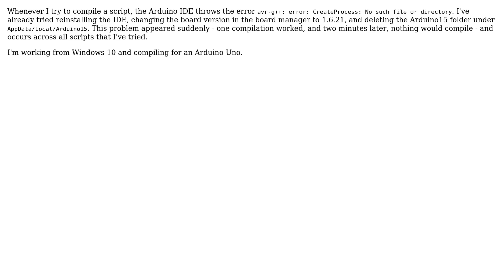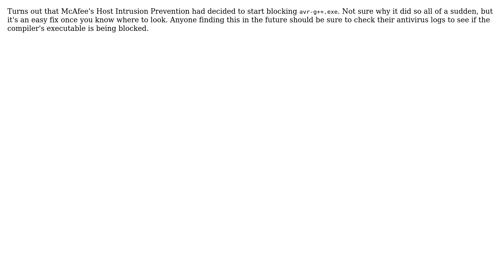Arduino: Error "avr-g++: error: CreateProcess: No such file or directory" When Compiling Script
With thanks & praise to God, and with thanks to the many people who have made this project possible! You are responsible for your own actions.